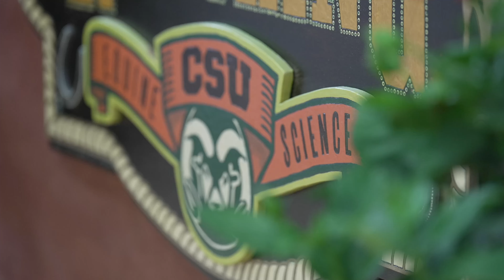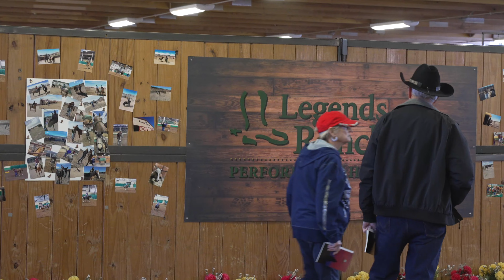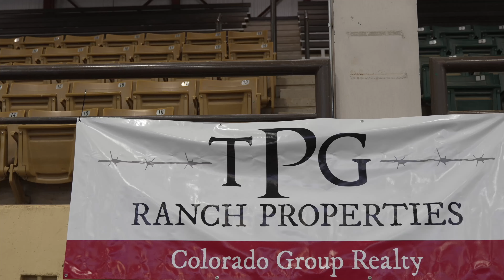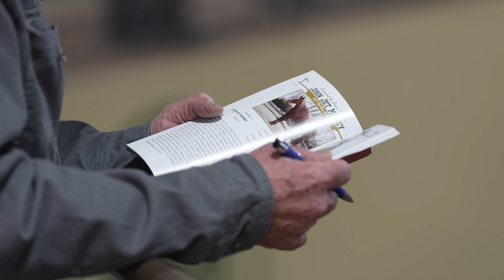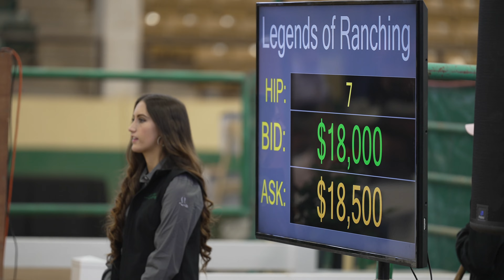Ranch Wire TV - CSU Legends of Ranching Horse Sale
Join Brian at Colorado State University at the Legends of Ranching Horse Sale. Part of the CSU Equine Sciences program, the sale provides hands-on experience for students and allows them to participate in a top-notch equine industry event. Students in the Equine Sciences program discuss how the program prepares them for work in the industry.  Craig Huffhines, Director of Equine Sciences, talks about the history and future of this renowned educational program.